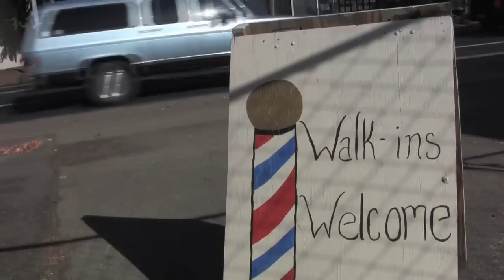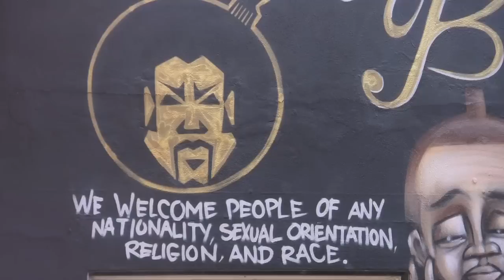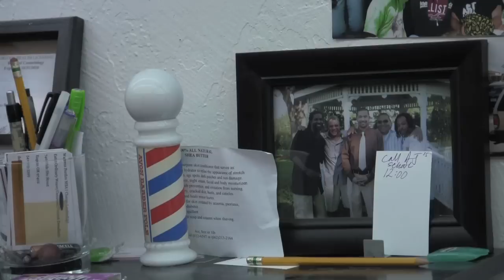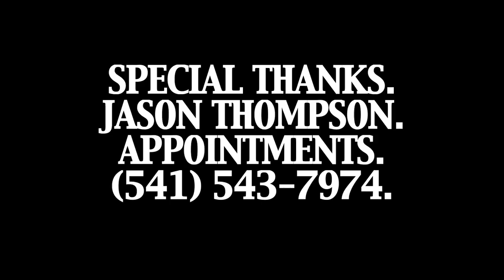Beyond The Fade - Mos Faded Barbershop (Short Documentary)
A short documentary I shot actually a couple of years ago. It profiles Jason Thompson and his Eugene barbershop Mos Faded. He talks on what inspired him to be a barber, what the shop means to him and how it has become a community gathering place for all types of people.

I'm just now putting together the footage. I had initially made a very rough edit of it with low grade editing software early on as a cinema studies student at the U of O. What a difference two years can make! This is the final result with experience in Final Cut and a greater knowledge of filmmaking aesthetics!

I directed, shot and edited all of this completely by myself.

Special thanks to Jason Thompson for letting me film him and conduct the interview.